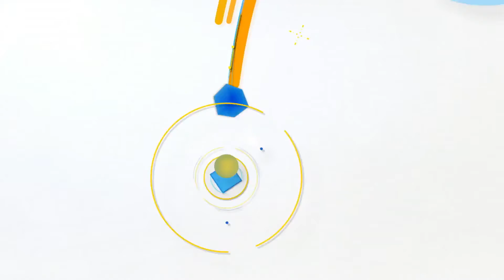2017 KUSF 대학농구리그 ‹남자 8강 PO›- 아쉽게도 공이 엇나간 성균관대.20170911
아쉽게도 공이 엇나간 성균관대.